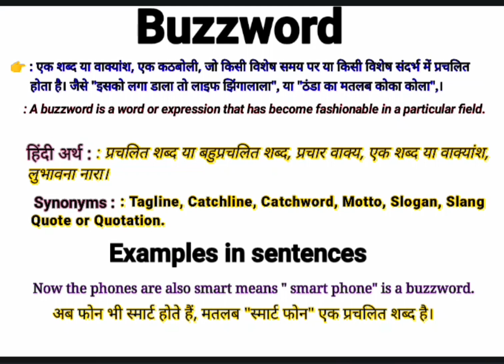Buzzword meaning in Hindi || Buzzword ka matalab || Buzzword Synonyms || Buzzword use in sentences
About this Video:
This video is about the English Word ''Buzzword''. This word ''Buzzword'' has been defined in English and Hindi for viewers and learners. There is ''Buzzword  '' pronunciation also in this video. This video will help to learn the word '' Buzzword ''. So please watch the complete video to understand the meaning of this word.

Your queries in this Video:
What is buzzword ?
Buzzword ka matlab kya hota hai?
Basic definition of buzzword.
Buzzword pronounce.
Buzzword meaning in Hindi.
Buzzword meaning in English.
Buzzword meaning.
Buzzword synonyms.
Buzzword kiya hai?
Buzzword ka matlab in Hindi.
Buzzword use in sentences.
Buzzword examples in Hindi and English.
Buzzword definition.
Meaning of Buzzword.
Meaning of Buzzword in Hindi.
Examples of Buzzword in Hindi.
Examples of Buzzword in English.
Pronunciation of Buzzword.
Synonyms of Buzzword.
Buzzword क्या है? What is Buzzword ? Meaning & Synonyms with Definition and Examples in Hindi and English.

Thanks
Educare Desk